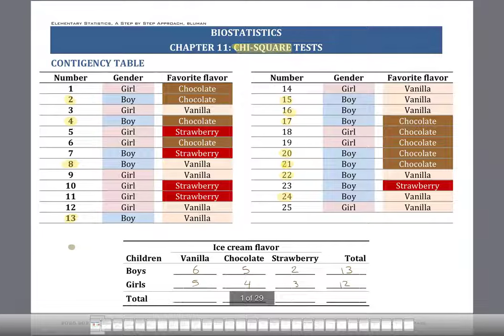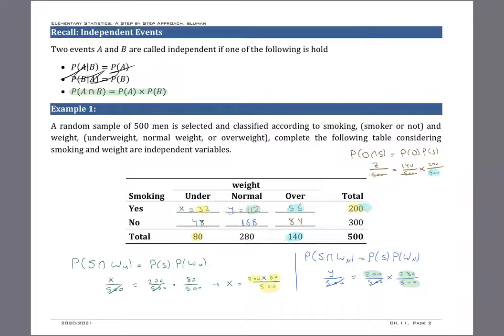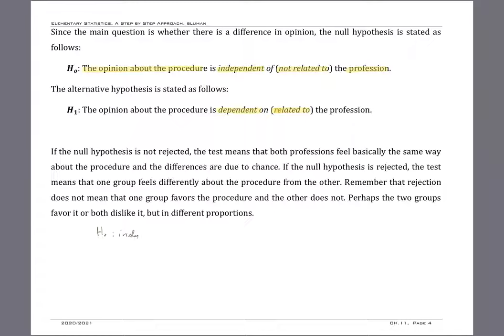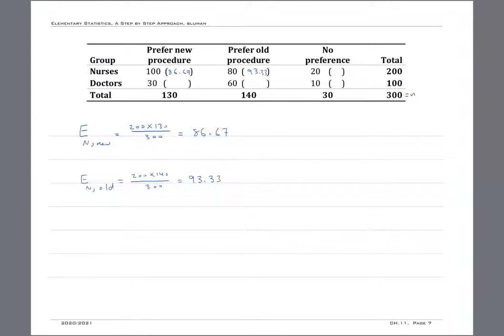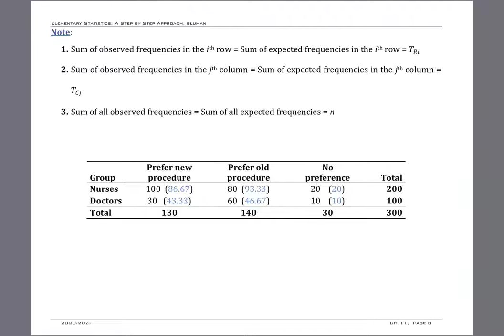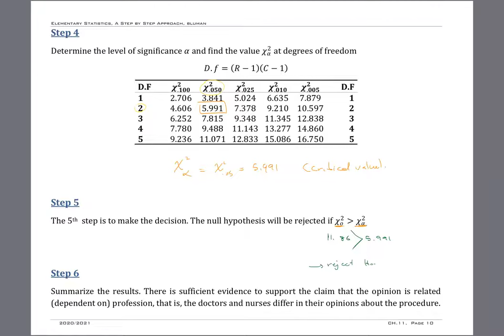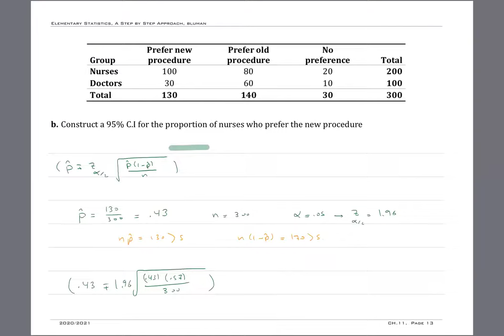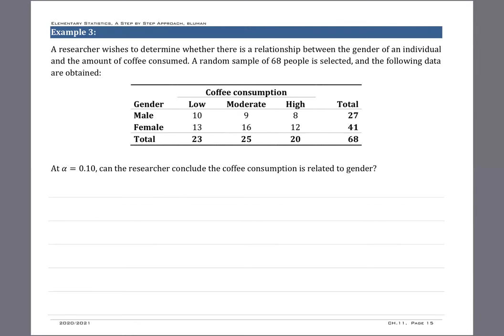Chapter 11 - Part 1